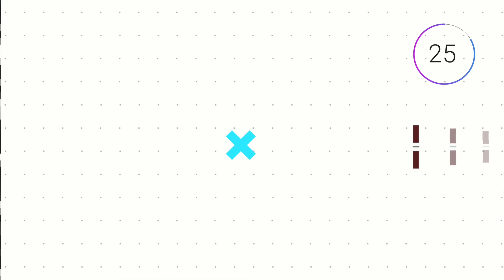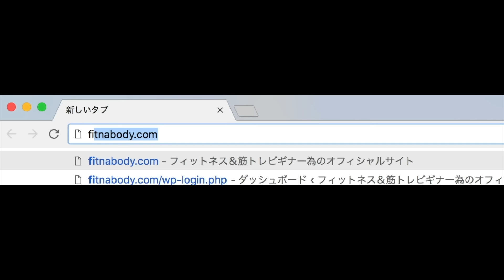【１日目】１週間でお腹を割る６分間の腹筋メニュー！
僕の筋トレ書籍が全国の書店にて発売されました！Amazonでもご覧頂けますので是非チェックしてください！

【新作や再販の一早い情報はメルマガの登録をお願いします】

筋トレ知識が詰まった日本でも有数の筋トレWebサイトUSF

 - - - -  筋トレにおすすめサプリメント紹介  - - - - -

僕が使っているサプリメントでおすすめする (良質で効果の高いコスパの良い) サプリを紹介しています。

日本で大人気【 MYPROTEINのサプリ紹介 】
特別コードを使って頂くと通常以上の割引が可能になるので良ければご使用ください^^
【最大46%OFFコード→ METVLO 】

クリアホエイプロテイン(ジュースの様な飲み易い新感覚プロテイン)
プレワークアウト(疲労時や筋トレもモチベUPに欠かせない一品)
マルチビタミングミ(美味しくマルチビタミン摂取！

 - - - - - - - - - - -  ミュージック etc.. - - - - - - - - - - - - - - - -